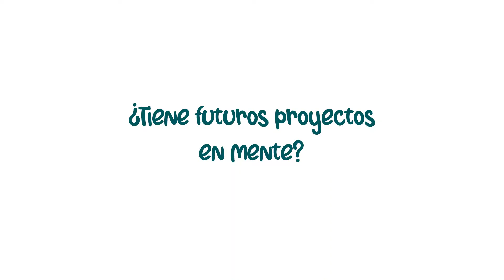Opinión Editorial Gunis - Entrevista a Carolina Celeste, autora de "La guardiana de los colores"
¿Imaginan un pueblo en el que sus habitantes vivieran sin colores? ¡Todo cambia cuando la reina de las nubes decide aparecer en el pueblo y rociarlo con su colorida lluvia!